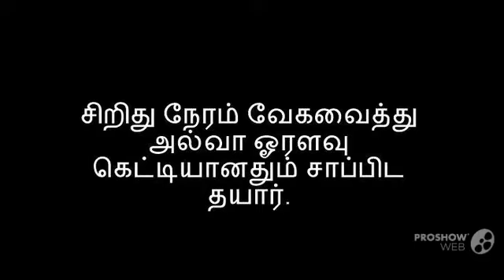அரிசி அல்வா செய்முறை விளக்கம்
சமையல் · அசைவம் · சைவம் · இனிப்பு · காரம்